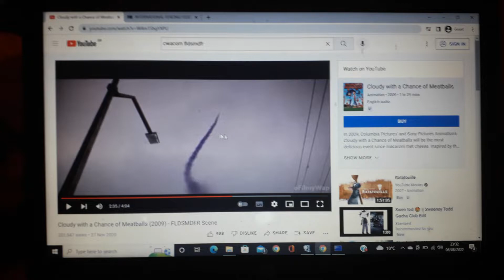Windows BSOD 161